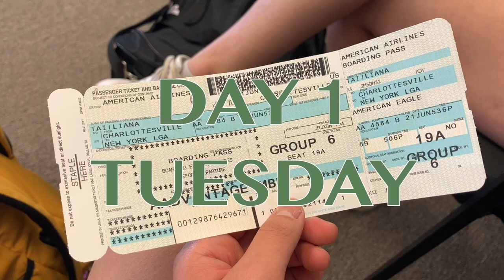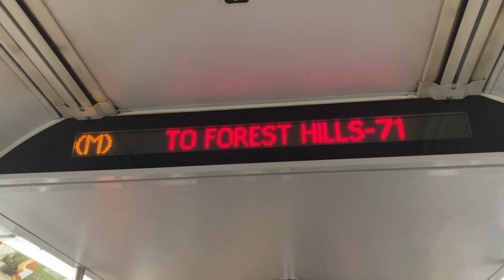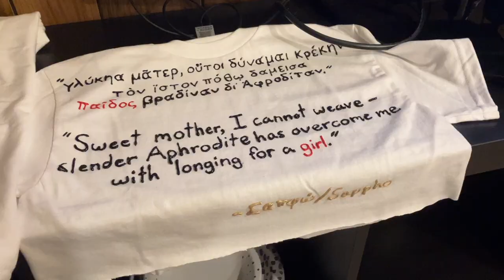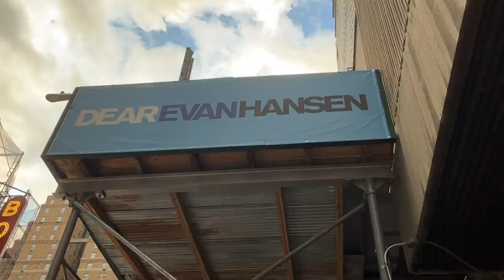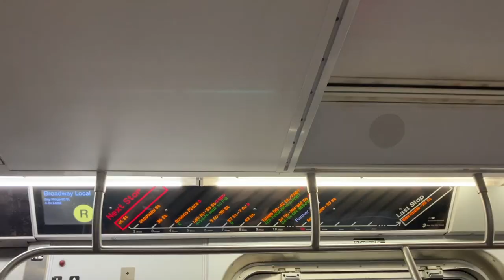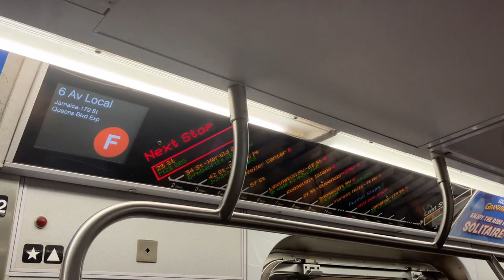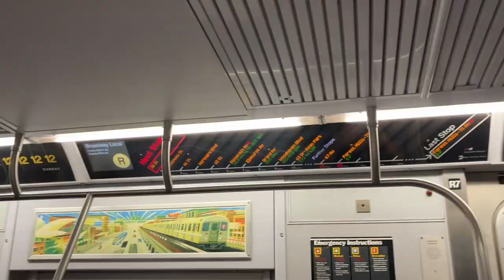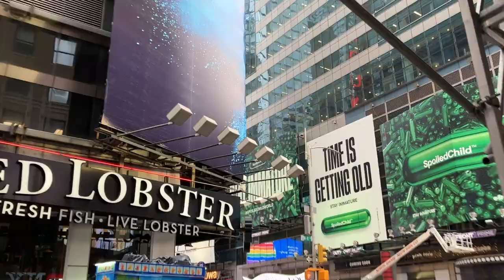a week in NYC during pride!!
well hi!! obviously this footage is old since it's from pride (june) but i FINALLY had the time to edit it all the way through so here it is!! this was an amazing trip with my friend from high school/middle school megan, who is a cryptid & one of my favorite people ever :) i'm so glad she came with me, thank you megan for you & your company!! pride in nyc is so much fun, i can't wait to come again!

hello hello!!!